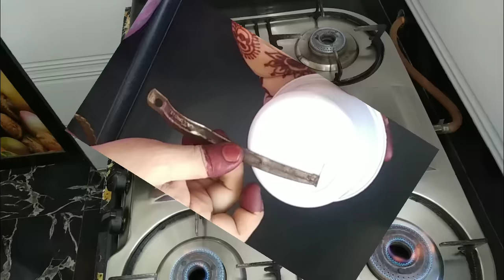How To Repair Gas Stove Low Flame | How To Clean Gas Stove Burner | Kitchen Hacks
IT IS COMMON HOUSE PROBLEM OF LOW FLAME GAS STOVE.SO I DECIDED TO SHARE SOME TIPS THAT I USED FROM LONG AGO AND IT REALLY LIKE A MAGIC.
I HAVE SHOWN PROPER WAY ABOUT HOW TO CLEAN GAS STOVE BURNER AND HOW TO SOLVE THE PROBLEM OF LOW FLAME GAS STOVE

VISIT AGAIN.